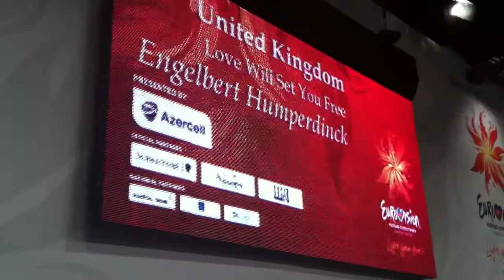Engelbert humperdinck in baku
Engelbert Humperdinck making his appearance at his pressconference in baku for the 2012 esc